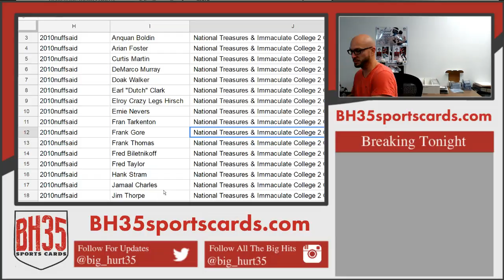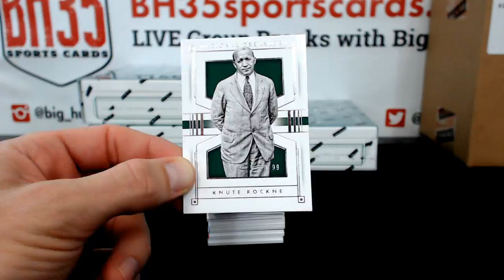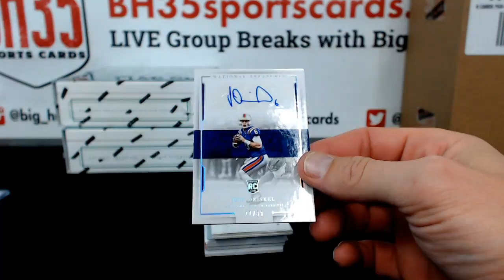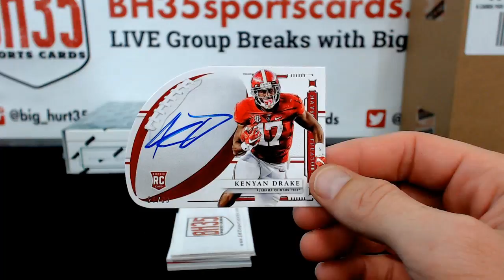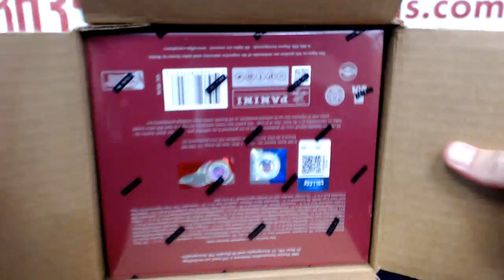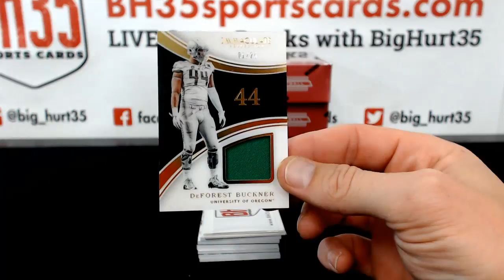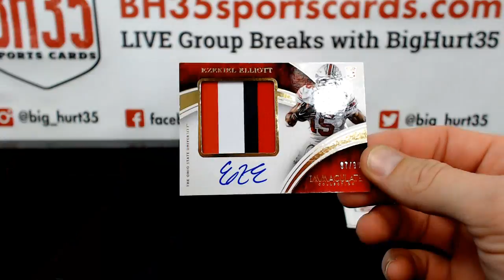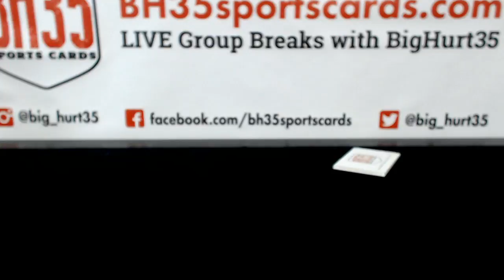National Treasures & Immaculate College 2 CASE BREAK #10